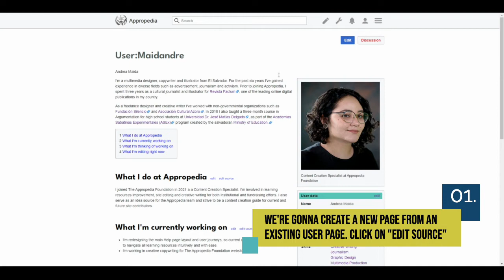How to create a new page from an existing page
Tutorial on how to create a new page from an existing page in Appropedia.